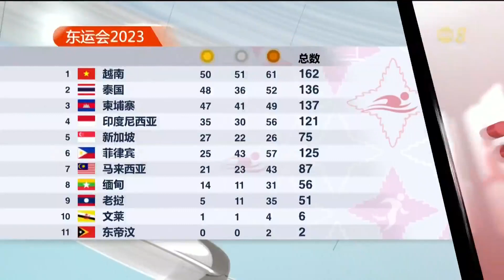我国两名武术选手 男女刀棍术项目添两面金一银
我国武术选手在男子和女子刀棍术项目中脱颖而出，为新加坡队增添两面金牌和一面银牌。其中，女队包揽金银奖牌。